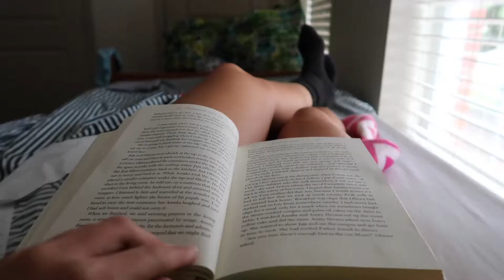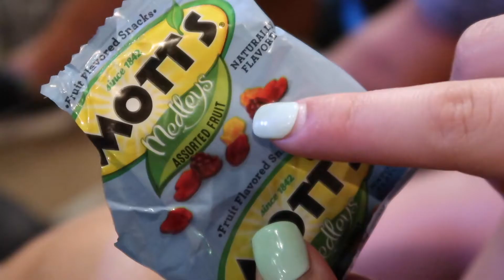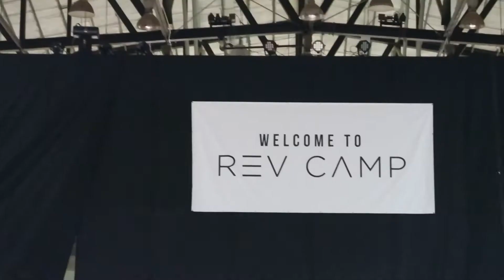REV CAMP SUMMER 2017!!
Here is a video of a life changing week. Thanks to Rev Camp I have a new want to grow closer and stronger to God. Thank you guys for watching and I hope you all enjoy.